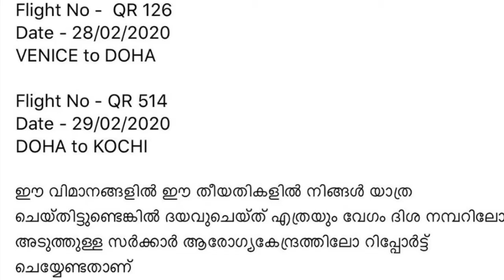ഖത്തർ Airways ഇൽ യാത്രചെയ്തവർ എത്രയും വേഗം ആരോഗ്യകേന്ദ്രങ്ങിലെത്തി പരിശോധിക്കുക